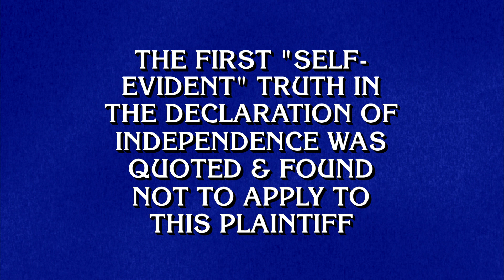Final Jeopardy!: 15th Century Supreme Court Decisions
It all comes down to this final Jeopardy round, the category is 15th Century Supreme Court Decisions.